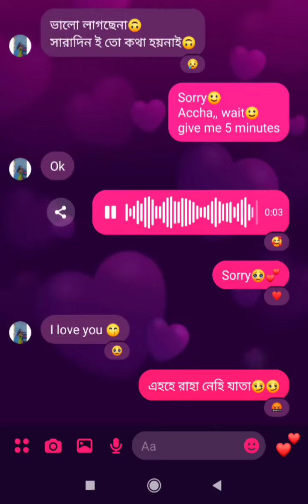Dekh lena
original song Arijit singh

Covered by jonzon